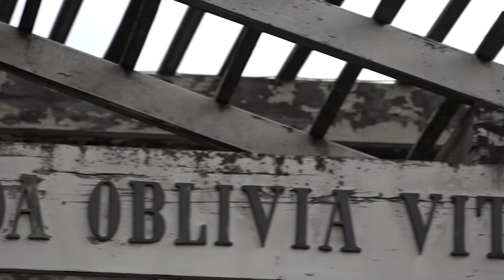Fashion shows in historical dresses? “Debiutantki” and Warsaw School of Arts join their forces